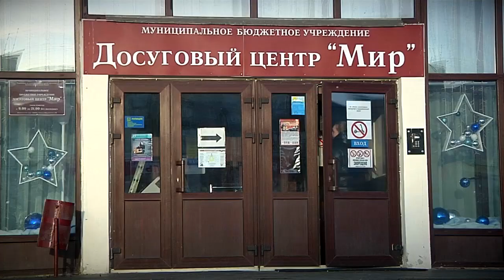Юная тверичанка примет участие в шоу Голос. Дети